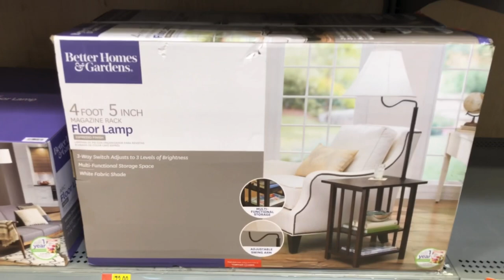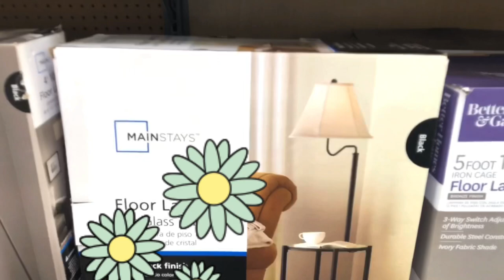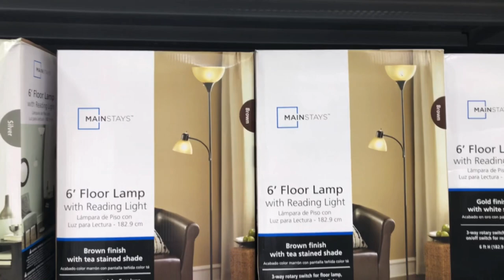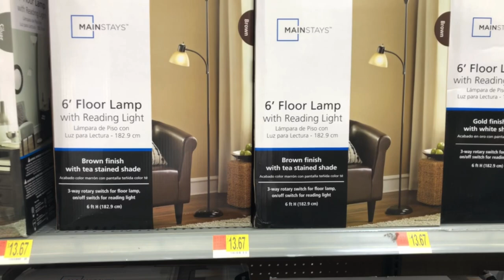FLOOR LAMPS TABLE LAMPS IN WALMART